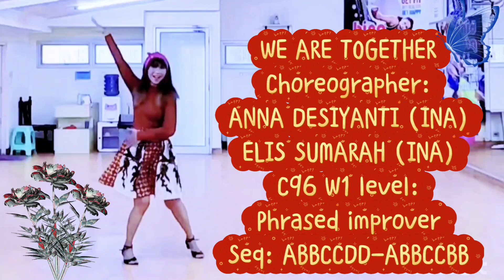WE ARE TOGETHER ll Phrased improver ll Choreog: ANNA DESIYANTI (INA) & ELIS SUMARAH (INA) OKT 2023